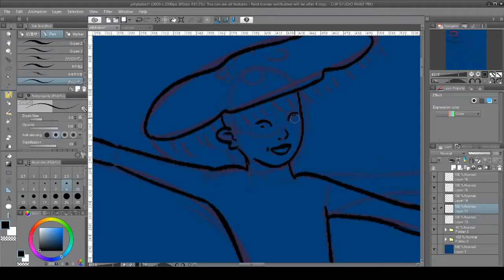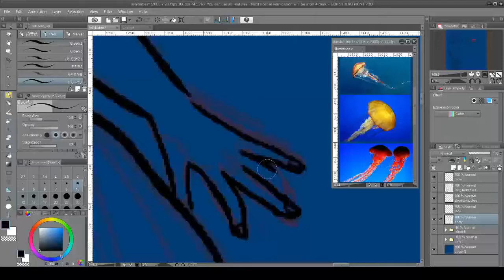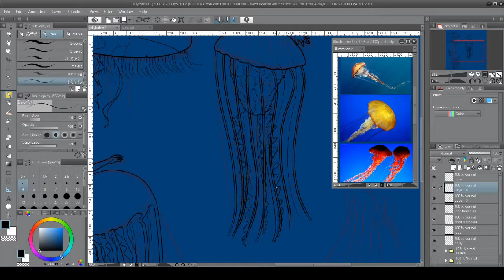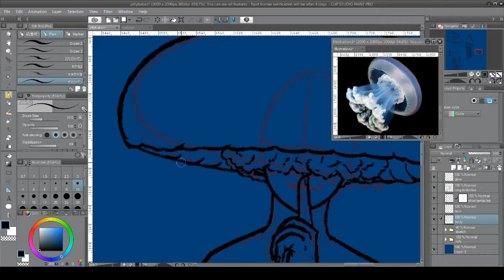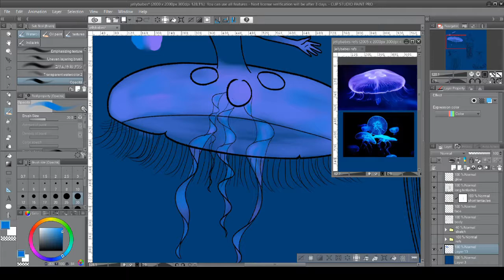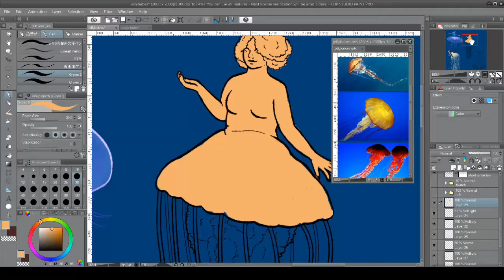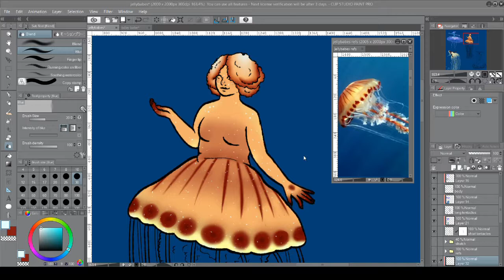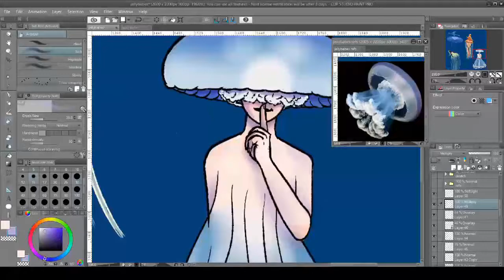Jellyfish Mermaid Character Design Speedpaint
Just some fun experiments with character design

Unfortunately my recording software glitched out and some of the footage is broken/frozen but I hope this video is still entertaining despite that!

Songs:
Song 1: Splash in the Ocean - by Daniel Birch
Song 2: Shanty of Mermaidia - by Origami Repetika
Song 3: Jellyfish - by InSpectr

tools:
- Clip Studio Paint
- Wacom intuos small - Wireless

Time taken:
approx 5hrs